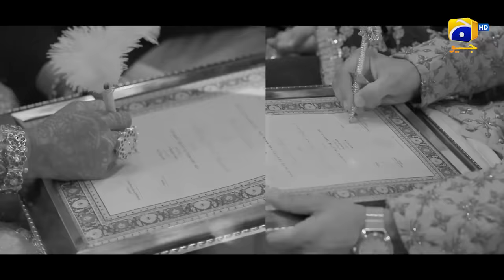Mannat Murad | Tomorrow | Ft. Iqra Aziz, Talha Chahour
It's finally here, the moment we've all been waiting for! Murad loves Mannat, but could his mother's possessiveness get in the way of their happiness?

Watch the Mega episode of MannatMurad tomorrow at 8:00 PM only on Geo Entertainment.